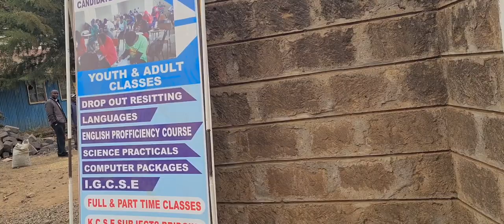Adult learning/schooling /secondary and primary level/how it happens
Spreading the word that it's very much ok to go back to school if you dropped out because of many reasons at any age;as long as you have the urge and drive to achieve your goals. Dust off and keep moving